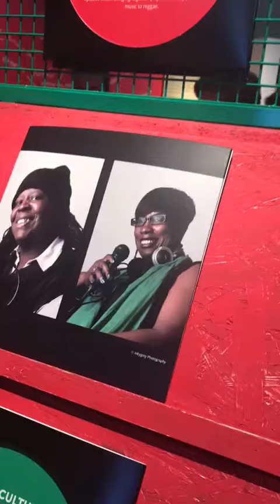Reggae museum in the UK # 2